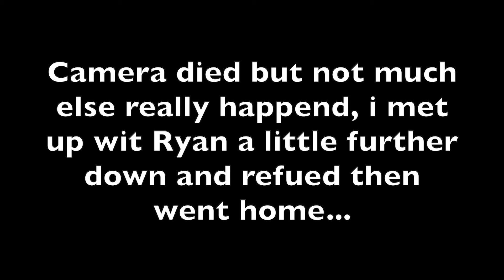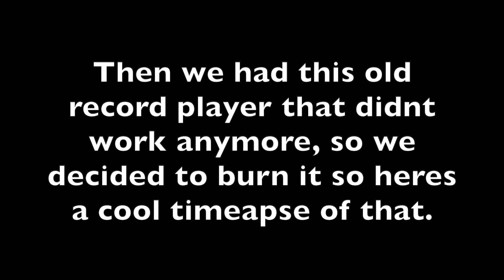My FIRST VIDEO!! Ride did NOT go as planned!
This is my first video and today I am riding around explaining what this channel is going to be about. My name is Eli and i am going to try to post once to 2 times a week.